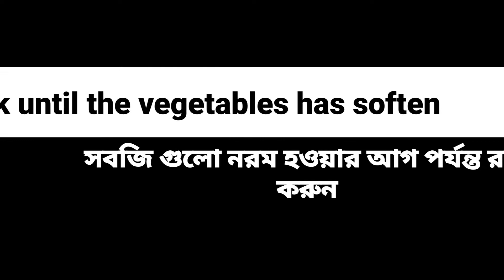Try this healthy vegetables recipe for lunch and impress everyone || অসম্ভব মজার ভাজি || Woondal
Try this easy colorful vegetable recipe and impress your family and friends. Healthy lunch recipe at the same time, and impressive too!